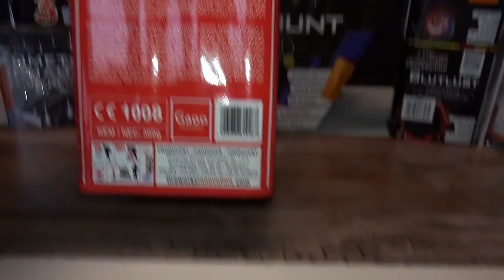MASSIVE TITANSALUTS! | VORSCHLAGHAMMER | Salut-Batterie (Knallbatterie) von GAOO/Röder Feuerwerk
Echt geile Salut-Batterie, welche von der polnischen Firma GAOO Fireworks für Röder produziert wurde. Kaufempfehlung!!!